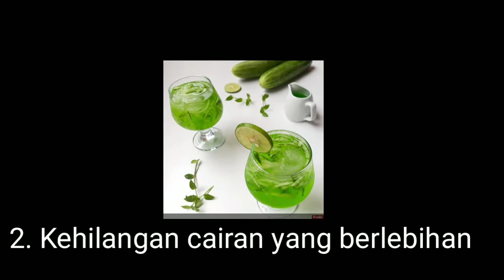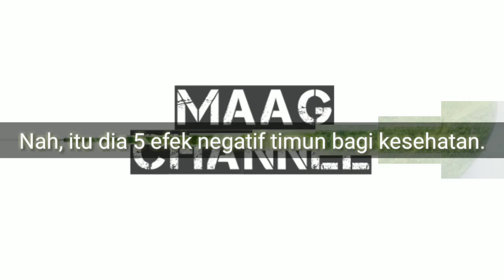Awas! Ini 5 Bahaya Sering Makan Mentimun bagi Tubuh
Sinopsis :
Mentimun, timun, atau ketimun merupakan tumbuhan yang menghasilkan buah yang dapat dimakan. Buahnya biasanya dipanen ketika belum masak benar untuk dijadikan sayuran atau penyegar, tergantung jenisnya.

Nama ilmiah: Cucumis sativus
Energi: 15,54 kalori
Protein: 650 mg
Kalium: 147 mg
Zat besi: 280 mcg
Kalsium: 16 mg

Note "Ingat Ini Hanya berlaku kalau Kebanyakan"

Karena anda mendukung Channel ini tetap bertahan, dan juga menambah semangat untuk meng-upload video walaupun masih banyak video yg belum sempurna karena kurangnya Properti yg memadai, namun lambat tapi pasti video kami akan makin lebih baik lagi ke depannya.
(Muhammad Andre Arifandi Ginting)
Singkatnya "MAAG"
Mungkin banyak yg bertanya arti "MAAG Channel" tapi anda sudah tahukan 🤗

"Note" Jangan Lupa Berdoa Gays, dan satu lagi jangan berdebat dan saling membully di sini apalagi mengenai SARA

Mulailah mencoba dan jangan menyerah apalagi menunggu waktu yang terus berjalan, Walaupun Belum seberapa jangan takut karena ada yang sudah mengatur kehidupan ini.

By : "MAAG"
Properti "SmartPhone Android"

➡️Vivo Y31
➡️Asus Zenfone Live

"Alat Bantu"
➡️Tripod 125
👉Software

Editor "Poto"
➡️PhotoShop Touch ➡️PixelLab ➡️Autodesk SketcBook

Editor "Vidio"
➡️KineMaster

Editor "Bantu"
➡️PhotoGrid ➡️Prisma ➡️FilmoraGo ➡️Adobe Clip ➡️Reverse ➡️VideoShow ➡️VivaVideo ➡️Quik  ➡️Snapseed ➡️Glitch and more

Peace from Indonesia ☪️ 🙏